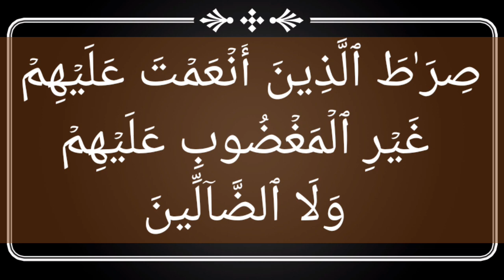صورة الفاتحه (لصوة القاري صالح بخاري)Suurada al xamdu i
Suurada al xamdu oo Dhamaystiran
codkii Qaari Saalax bukhaari